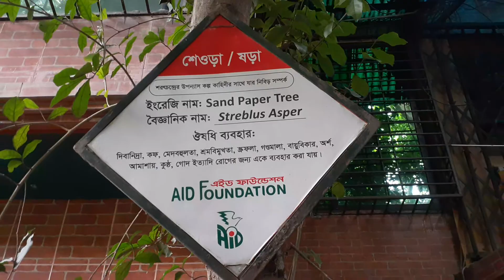শেওড়া গাছে বল্লার চাক পাশে নদীর উপর সেতু The bridge over the river next to the wheel of the balla in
শেওড়া গাছে বল্লার চাক পাশে নদীর উপর সেতু || The bridge over the river next to the wheel of the balla in the shew tree

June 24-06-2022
ভিডিও ধারণ 2022 সন

এইড কমপ্লেক্স ভেতরে শেওড়া গাছে বল্লার চাক পাশে নদীর উপর সেতু/ কদম /করমুছা /কামরাঙ্গা/ গাছসহ ৪০০ প্রজাতের গাছ রয়েছে।
শুক পাখি কবুতর ও ঘুঘুর বসবাস, শ্রদ্ধেয় জুয়েল ভাইয়ের কণ্ঠে একটি কবিতা।

ভিডিও ধারণের স্থান, ঝিনাইদহ সদর এইড কমপ্লেক্স  বাংলাদেশ।